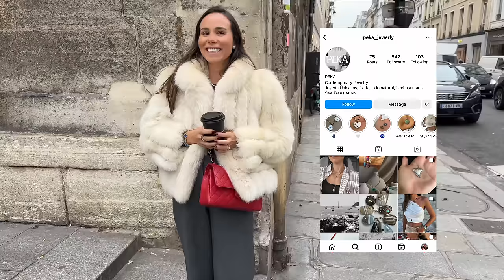WHAT EVERYONE IS WEARING IN PARIS → PARIS Street Style Fashion → EPISODE.37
Timestamps:
00:00 - 02:22 Outfit 1
02:22 - 03:12 Outfit 2
03:12 - 03:30 Outfit 3
03:30 - 04:17 Outfit 4
04:17 - 04:43 Outfit 5
04:43 - 05:00 Paris Street Style
05:00 - 06:21 Outfit 6
06:21 - 07:41 Outfit 7
07:41 - 09:43 Outfit 8
09:43 - 10:13 Outfit 9
10:13 - 11:01 Outfit 10
11:01 - 11:37 Outfit 11
11:37 - 12:25 Outfit 12
12:25 - 12:58 Outfit 13
12:58 - 13:42 Outfit 14
13:42 - 14:28 Outfit 15
14:28 - 15:01 Outfit 16
15:01 - 16:35 Outfit 17
16:35 - 17:04 Outfit 18
17:04 - 17:58 Outfit 19
17:58 - 18:33 Outfit 20
18:33 - 19:06 Outfit 21
19:06 - 19:30 Outfit 22
19:30 - 20:05 Outfit 23
20:05 - 20:40 Outfit 24
20:40 - 21:21 Outfit 25
21:21 - 22:48 Outfit 26

Welcome to this video, if it’s your first, my name is DV and I’m really happy you found my channel.

I post weekly vlogs + sit down videos on Fashion, Lifestyle & Luxury

WHAT ARE PEOPLE WEARING IN PARIS Paris Street Style!

♫ Music by Kim Chi Sun - The Way You Want (feat. CHARLES)